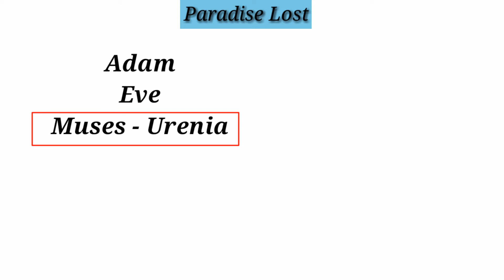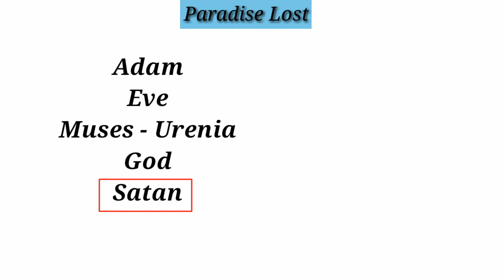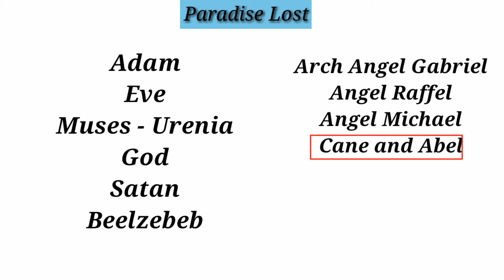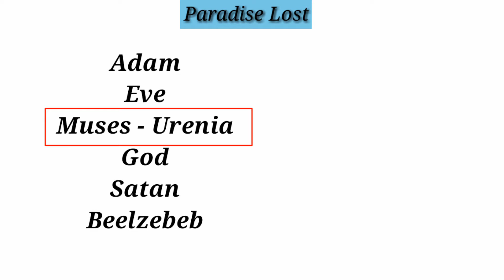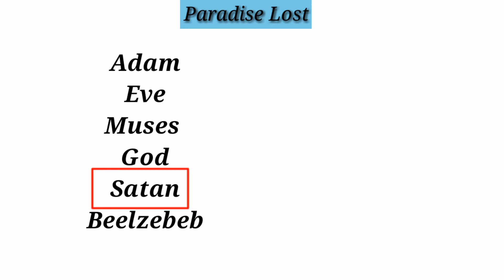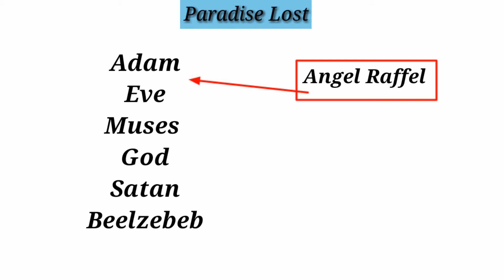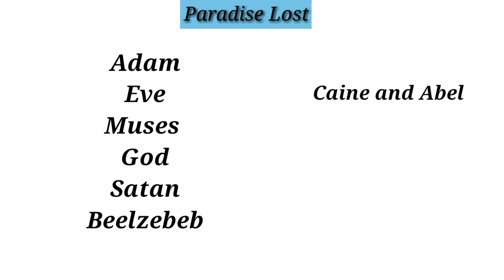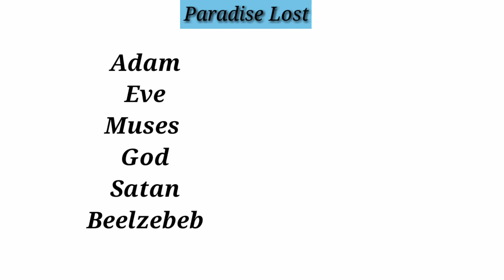paradise lost in bengali poem by John Milton summary explanation and full analysis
Paradise lost | John Milton | Summary

Paradise Lost is about Adam and Eve揺ow they came to be created and how they came to lose their place in the Garden of Eden, also called Paradise. It's the same story you find in the first pages of Genesis, expanded by Milton into a very long, detailed, narrative poem. It also includes the story of the origin of Satan. Originally, he was called Lucifer, an angel in heaven who led his followers in a war against God, and was ultimately sent with them to hell. Thirst for revenge led him to cause man's downfall by turning into a serpent and tempting Eve to eat the forbidden fruits.

The story opens in hell, where Satan and his followers are recovering from defeat in a war they waged against God. They build a palace, called Pandemonium, where they hold council to determine whether or not to return to battle. Instead they decide to explore a new world prophecied to be created, where a safer course of revenge can be planned. Satan undertakes the mission alone. At the gate of hell, he meets his offspring, Sin and Death, who unbar the gates for him. He journeys across chaos till he sees the new universe floating near the larger globe which is heaven. God sees Satan flying towards this world and foretells the fall of man. His Son, who sits at his right hand, offers to sacrifice himself for man's salvation. Meanwhile, Satan enters the new universe. He flies to the sun, where he tricks an angel, Uriel, into showing him the way to man's home.

Satan gains entrance into the Garden of Eden, where he finds Adam and Eve and becomes jealous of them. He overhears them speak of God's commandment that they should not eat the forbidden fruit. Uriel warns Gabriel and his angels, who are guarding the gate of Paradise, of Satan's presence. Satan is apprehended by them and banished from Eden. God sends Raphael to warn Adam and Eve about Satan. Raphael recounts to them how jealousy against the Son of God led a once favored angel to wage war against God in heaven, and how the Son, Messiah, cast him and his followers into hell. He relates how the world was created so mankind could one day replace the fallen angels in heaven.

Satan returns to earth, and enters a serpent. Finding Eve alone he induces her to eat the fruit of the forbidden tree. Adam, resigned to join in her fate, eats also. Their innocence is lost and they become aware of their nakedness. In shame and despair, they become hostile to each other. The Son of God descends to earth to judge the sinners, mercifully delaying their sentence of death. Sin and Death, sensing Satan's success, build a highway to earth, their new home. Upon his return to hell, instead of a celebration of victory, Satan and his crew are turned into serpents as punishment. Adam reconciles with Eve. God sends Michael to expel the pair from Paradise, but first to reveal to Adam future events resulting from his sin. Adam is saddened by these visions, but ultimately revived by revelations of the future coming of the Savior of mankind. In sadness, mitigated with hope, Adam and Eve are sent away from the Garden of Paradise.